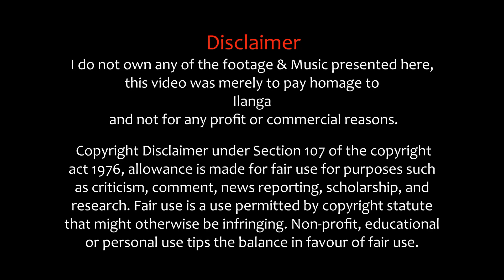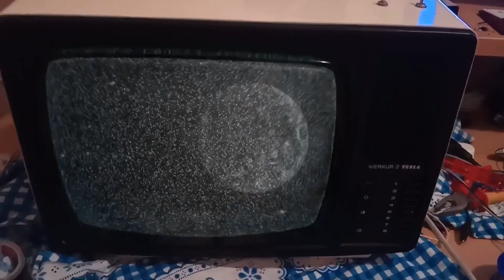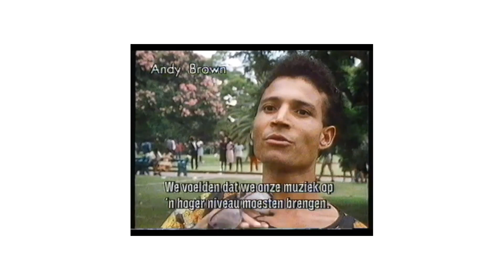Ilanga : A band ahead of its time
Follow Zazise